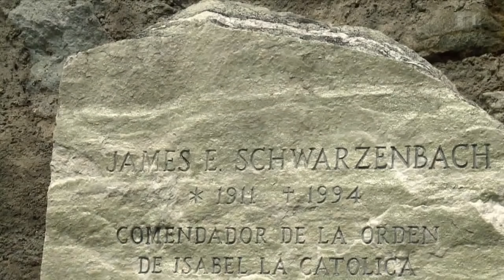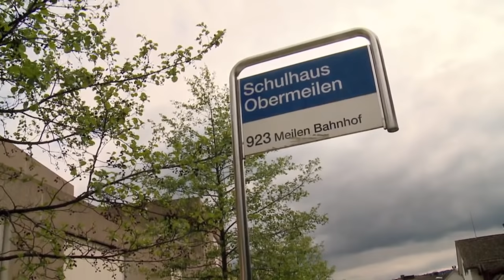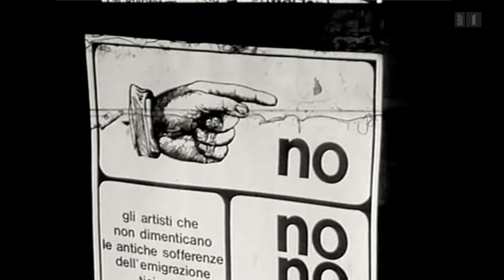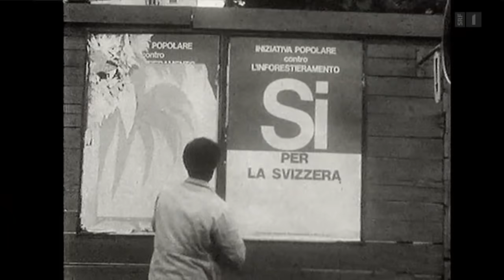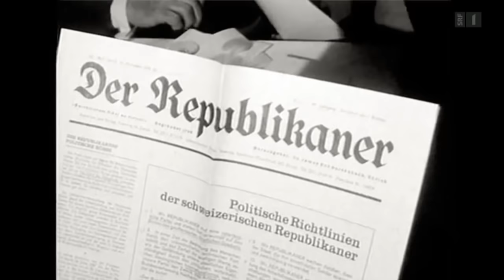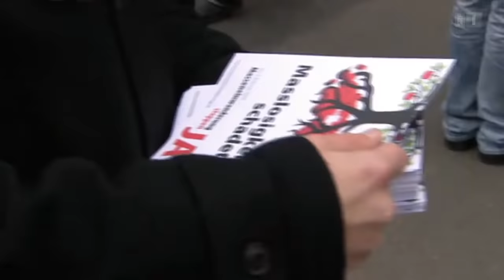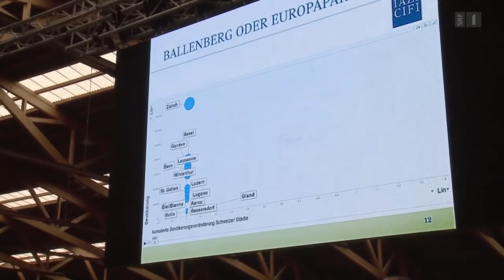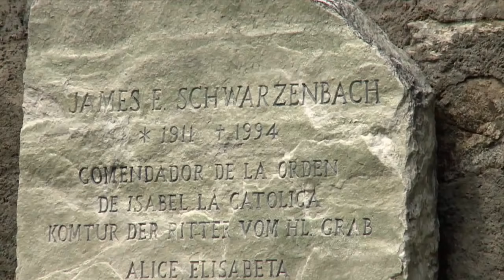Gegen das Fremde – James Schwarzenbach | Doku | SRF Dok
Wieviel Wandel erträgt die Schweiz? Wie viele Einwanderer?

Das Jahr 1970 war der Beginn einer emotionalen, oft aggressiven Debatte, die mit der Abstimmung über die SVP-Initiative gegen die Masseneinwanderung im letzten Februar einen Höhepunkt erreicht hat.

 👇 Mehr zum Thema Dokus & Reportage gibt es hier:
👥 SRF Dok auf Facebook: